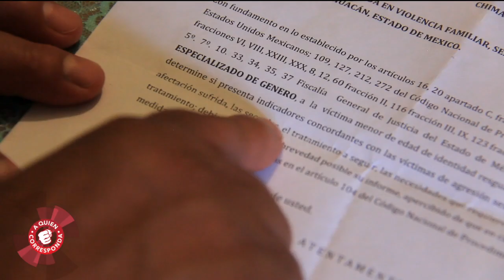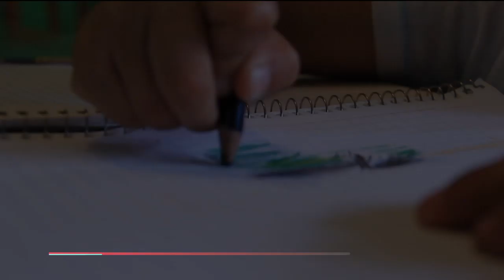Madre asegura que su nieto fue abusado sexualmente en guardería | A Quien Corresponda